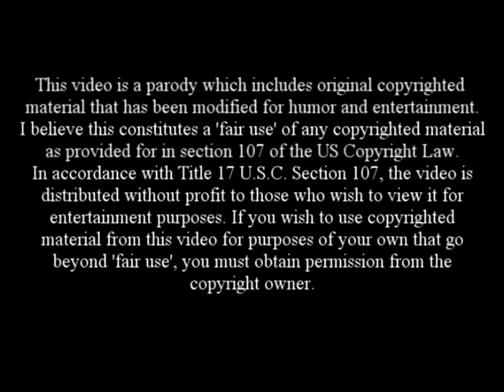TNG Recut Episode 39 - A Ride In The Turbolift - Fair Use Parody